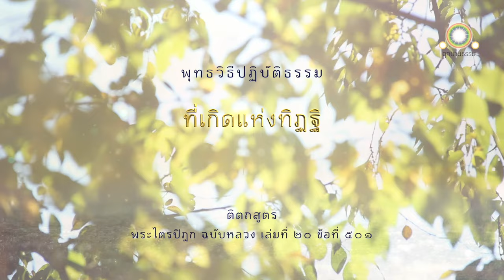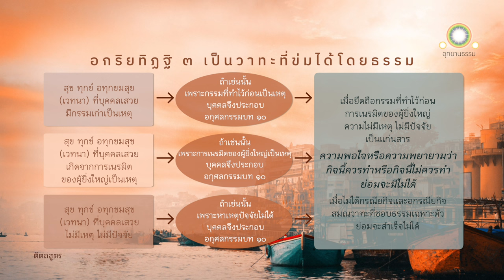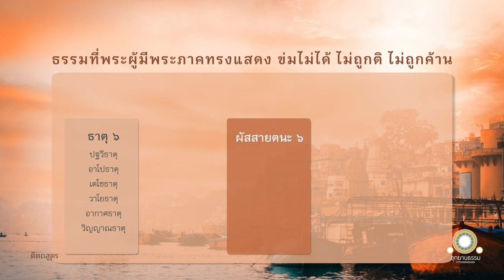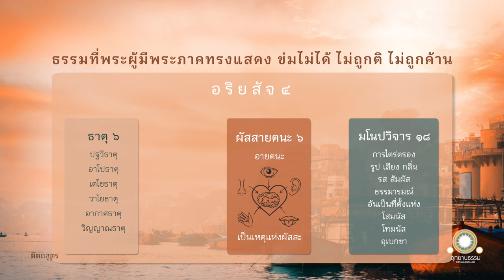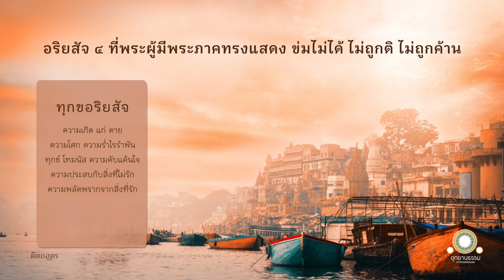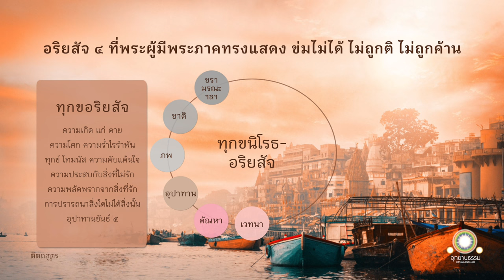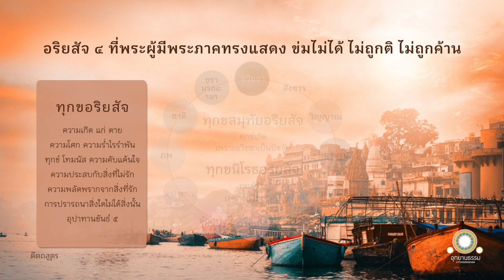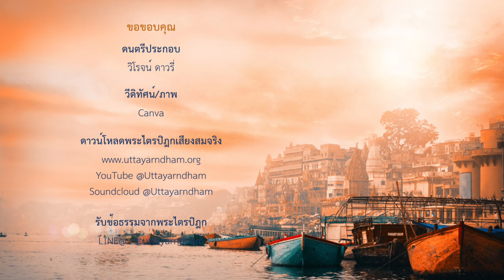ที่เกิดแห่งทิฏฐิ | ติตถสูตร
ที่เกิดแห่งทิฏฐิ
ติตถสูตร

ดูกรภิกษุทั้งหลาย ลัทธิของเดียรถีย์ ๓ อย่างนี้ ถูกบัณฑิตไต่ถามซักไซ้ไล่เลียงเข้า ย่อมอ้างลัทธิสืบ ๆ มา ตั้งอยู่ในอกิริยทิฐิ ๓ อย่าง คือ

๑. มีสมณพราหมณ์พวกหนึ่งมีวาทะอย่างนี้ มีทิฐิอย่างนี้ว่า สุขทุกข์ หรืออทุกขมสุขอย่างใดอย่างหนึ่ง ที่บุคคลเสวยนั้น ล้วนแต่มีกรรมที่ได้ทำไว้แต่ก่อนเป็นเหตุ

๒. สมณพราหมณ์พวกหนึ่ง มีวาทะอย่างนี้ มีทิฐิอย่างนี้ว่า สุข ทุกข์ หรืออทุกขมสุขอย่างใดอย่างหนึ่ง ที่บุคคลเสวยนั้น ล้วนแต่มีการสร้างสรรของอิสรชนเป็นเหตุ

๓. มีสมณพราหมณ์พวกหนึ่ง มีวาทะอย่างนี้ มีทิฐิอย่างนี้ว่า สุข ทุกข์ หรืออทุกขมสุขอย่างใดอย่างหนึ่ง ที่บุคคลเสวยนั้น ล้วนแต่หาเหตุหาปัจจัยมิได้

พวกที่มีวาทะอย่างนี้ มีทิฐิอย่างนี้ว่า สุข ทุกข์ หรืออทุกขมสุขอย่างใดอย่างหนึ่ง ที่บุคคลเสวยนั้น ล้วนมีแต่กรรมที่ได้ทำไว้แต่ก่อนเป็นเหตุ

เราก็จะกล่าวกะเขาว่า ถ้าเช่นนั้น เพราะกรรมที่ได้ทำไว้แต่ก่อนเป็นเหตุ ท่านทั้งหลายจักต้องฆ่าสัตว์ จักต้องลักทรัพย์ จักต้องประพฤติกรรมเป็นข้าศึกแก่พรหมจรรย์ จักต้องพูดเท็จ จักต้องพูดคำส่อเสียด จักต้องพูดคำหยาบ จักต้องพูดคำเพ้อเจ้อ จักต้องมากไปด้วยอภิชฌา จักต้องมีจิตพยาบาท จักต้องมีความเห็นผิด

ก็เมื่อบุคคลยึดถือกรรมที่ได้ทำไว้แต่ก่อนโดยความเป็นแก่นสาร ความพอใจหรือความ
พยายามว่า กิจนี้ควรทำหรือว่ากิจนี้ไม่ควรทำ ย่อมจะมีไม่ได้ ก็เมื่อไม่ได้กรณียกิจ
และอกรณียกิจโดยจริงจังมั่นคงดังนี้ สมณวาทะที่ชอบธรรมเฉพาะตัว ย่อมจะสำเร็จไม่ได้แก่ผู้มีสติฟั่นเฟือน ไร้เครื่องป้องกัน

ดูกรภิกษุทั้งหลาย เรามีวาทะสำหรับข่มขี่ที่ชอบธรรมอย่างนี้แลเป็นข้อแรก

พวกที่มีวาทะอย่างนี้ มีทิฐิอย่างนี้ว่า สุข ทุกข์ หรืออทุกขมสุขอย่างใดอย่างหนึ่ง
ที่บุคคลเสวยนั้น ล้วนแต่มีการสร้างสรรของอิสรชนเป็นเหตุ

เราก็จะกล่าวกะเขาว่า ถ้าเช่นนั้น เพราะการสร้างสรรของอิสรชนเป็นเหตุ  ท่านทั้งหลายจักต้องฆ่าสัตว์ จักต้องลักทรัพย์ ฯลฯ

ก็เมื่อบุคคลยึดถือการสร้างสรรของอิสรชนโดยความเป็นแก่นสาร ฯลฯ

ดูกรภิกษุทั้งหลาย เรามีวาทะสำหรับข่มขี่ที่ชอบธรรมอย่างนี้แลเป็นข้อที่ ๒

พวกที่มีมีวาทะอย่างนี้ มีทิฐิอย่างนี้ว่า สุข ทุกข์ หรืออทุกขมสุขอย่างใดอย่างหนึ่ง ที่บุคคลเสวยนั้น ล้วนแต่หาเหตุหาปัจจัยมิได้

เราก็จะกล่าวกะเขาว่า ถ้าเช่นนั้น เพราะหาเหตุหาปัจจัยมิได้  ท่านทั้งหลายจักต้องฆ่าสัตว์ จักต้องลักทรัพย์ ฯลฯ

เมื่อบุคคลยึดถือความไม่มีเหตุไว้โดยความเป็นแก่นสาร ฯลฯ

ดูกรภิกษุทั้งหลาย เรามีวาทะสำหรับข่มขี่ที่ชอบธรรมอย่างนี้แลเป็นข้อที่ ๓

ดูกรภิกษุทั้งหลาย ส่วนธรรมที่เราแสดงไว้นี้แลคนอื่นข่มขี่ไม่ได้ ไม่มัวหมอง ไม่ถูกติ ไม่ถูกคัดค้าน โดยสมณพราหมณ์ผู้รู้

ก็ธรรมที่เราแสดงไว้แล้วเป็นไฉน

ดูกรภิกษุทั้งหลาย ธรรมที่เราแสดงไว้ว่า ธาตุหก ผัสสายตนะ ๖ มโนปวิจาร ๑๘ อริยสัจ ๔ คนอื่นข่มขี่ไม่ได้ ไม่มัวหมอง ไม่ถูกติ ไม่ถูกคัดค้านโดยสมณพราหมณ์ผู้รู้

เพราะอาศัยอะไรจึงได้กล่าวไว้ดังนั้น

ธาตุ ๖ เหล่านี้ คือ ปฐวีธาตุ อาโปธาตุ เตโชธาตุ วาโยธาตุ อากาศธาตุ วิญญาณธาตุ

ผัสสายตนะ ๖ เหล่านี้ คือ อายตนะเป็นเหตุแห่งผัสสะ คือ ตา หู จมูก ลิ้น กาย ใจ เ

มโนปวิจาร ๑๘ คือ

บุคคลเห็นรูปด้วยตา ฟังเสียงด้วยหู ดมกลิ่นด้วยจมูก ลิ้มรสด้วยลิ้น ถูกต้องโผฏฐัพพะด้วยกาย... รู้แจ้งธรรมารมณ์ด้วยใจแล้ว

ย่อมเข้าไปไตร่ตรองรูป เสียง กลิ่น รส สัมผัส ธรรมารมณ์ อันเป็นที่ตั้งแห่งโสมนัส

เข้าไปไตร่ตรองรูป เสียง กลิ่น รส สัมผัส ธรรมารมณ์ อันเป็นที่ตั้งแห่งโทมนัส

เข้าไปไตร่ตรองรูป เสียง กลิ่น รส สัมผัส ธรรมารมณ์ อันเป็นที่ตั้งแห่งอุเบกขา

อริยสัจ ๔

เพราะถือมั่นธาตุ ๖ สัตว์จึงลงสู่ครรภ์ เมื่อมีการลงสู่ครรภ์ จึงมีนามรูป เพราะนามรูปเป็นปัจจัย จึงมีสฬายตนะ เพราะสฬายตนะเป็นปัจจัย จึงมีผัสสะ เพราะผัสสะเป็นปัจจัย จึงมีเวทนา

เราบัญญัติว่า นี้ทุกข์ นี้เหตุให้เกิดทุกข์ นี้ความดับทุกข์ นี้ข้อปฏิบัติให้ถึงความดับทุกข์
แก่บุคคลผู้เสวยเวทนาอยู่

ทุกขอริยสัจเป็นไฉน

แม้ชาติก็เป็นทุกข์ ฯลฯ โดยย่อ อุปาทานขันธ์ ๕ เป็นทุกข์

ทุกขสมุทัยอริยสัจเป็นไฉน

เพราะอวิชชาเป็นปัจจัย จึงมีสังขาร ฯลฯ เพราะชาติเป็นปัจจัย จึงมีชรามรณะ โสกะ ปริเทวะ ทุกข์ โทมนัส อุปายาส กองทุกข์ทั้งมวลนี้ ย่อมเกิดขึ้นด้วยประการอย่างนี้

ทุกขนิโรธอริยสัจเป็นไฉน

เพราะอวิชชาดับโดยสำรอกไม่เหลือ สังขารจึงดับ ฯลฯ กองทุกข์ทั้งมวลนี้ย่อมดับด้วยอาการอย่างนี้

ทุกขนิโรธคามินีปฏิปทาอริยสัจเป็นไฉน

อริยมรรคมีองค์ ๘ คือ ความเห็นชอบ ฯลฯ ความตั้งใจมั่นชอบ

ธรรมที่เราแสดงไว้ว่า ธาตุ ๖ ผัสสายตนะ ๖ มโนปวิจาร ๑๘ อริยสัจ ๔ คนอื่นข่มขี่ไม่ได้ ไม่มัวหมอง ไม่ถูกติ ไม่ถูกคัดค้านโดยสมณพราหมณ์ผู้รู้ เราได้กล่าวไว้ดังนี้

ท่านที่ประสงค์จะเผยแผ่สื่อธรรมต่อเป็นธรรมทาน สามารถเผยแผ่สื่อธรรมเหล่านี้ได้ตามประสงค์โดยไม่ต้องขออนุญาตแต่อย่างใด เพียงกรุณาอ้างถึงที่มาของสื่อธรรม (มูลนิธิอุทยานธรรม) ตามหลักสากล